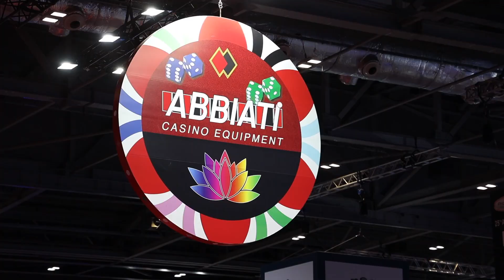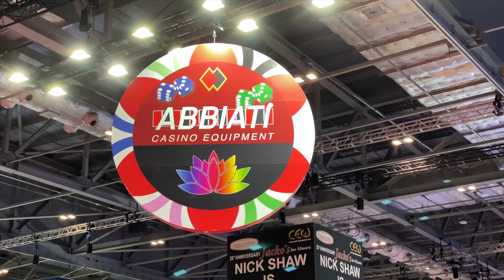ABBIATI CASINO EQUIPMENT @ICE LONDON 2020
ABBIATI CASINO EQUIPMENT @ICE LONDON 19